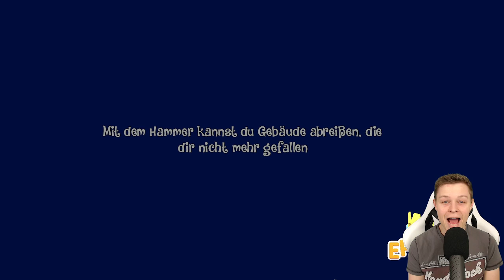Mein Restaurant! - Epic Chef #16 (deutsch/ german)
"Epic Chef" Nintendo Switch